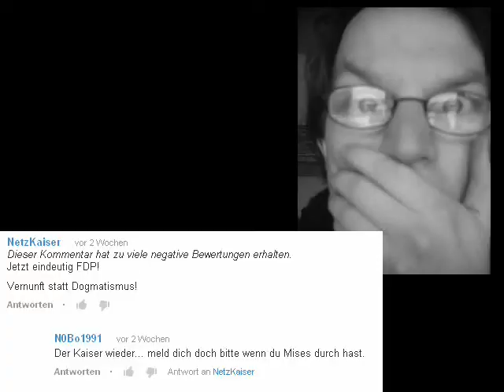Ludwig von Mises gegen die Partei der Vernunft und die libertäre Bewegung ?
Ludwig von Mises gegen die Partei der Vernunft